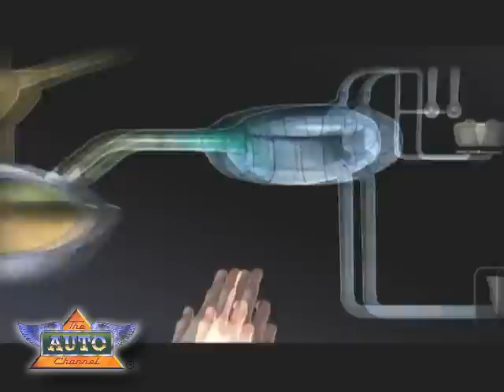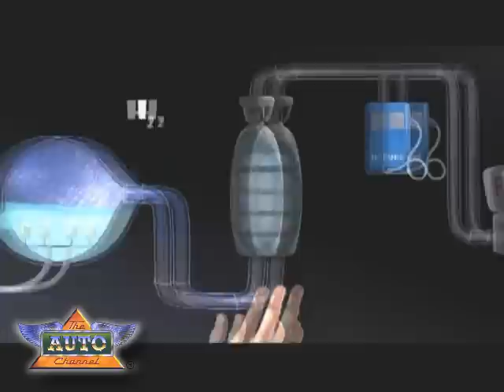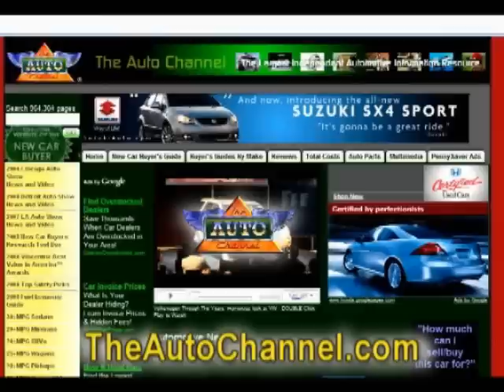New Holland Zero Emission Tractor Animation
An accompanying animation video to the New Holland hydrogen tractor story and video.
Get the full story at TheAutoChannel.com.